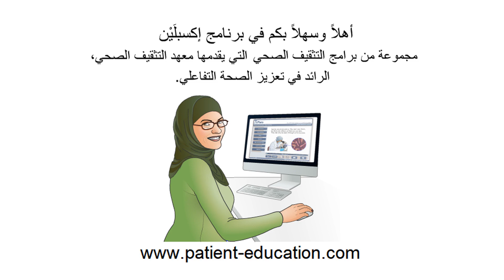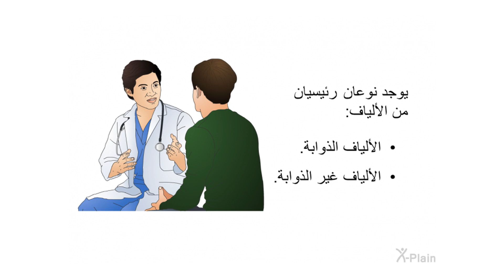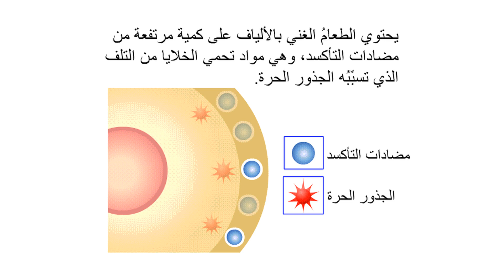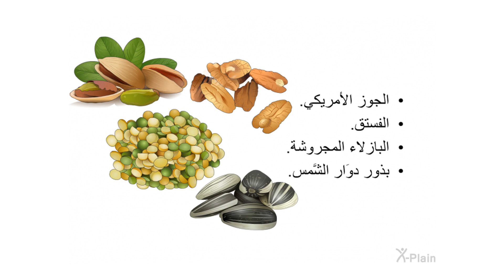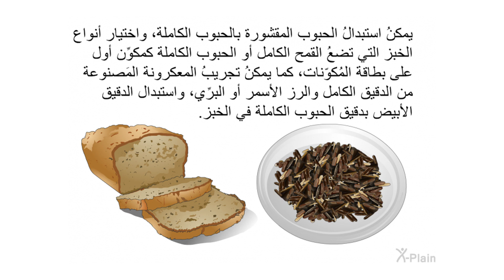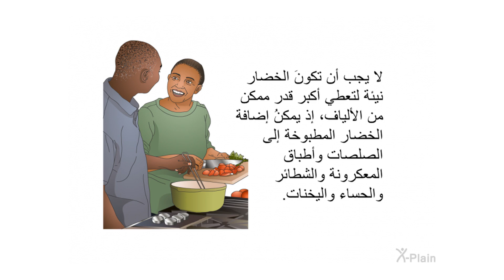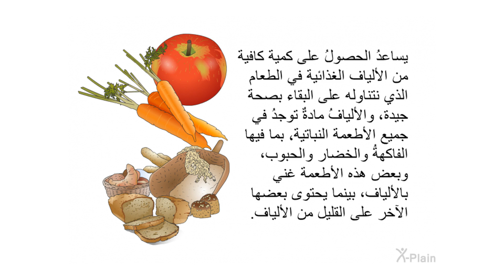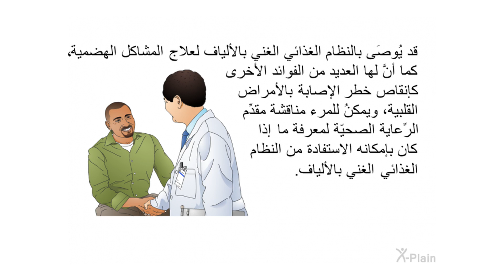تناول نظام غذائي غني بالألياف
يشرحُ هذا البرنامجُ النظامَ الغذائي الغني بالألياف، ويتضمَّن البرنامج الأقسامَ التالية: ما هي الألياف الغذائية، وما هي أفضل مصادر الألياف من المجموعات الغذائية المختلفة، وكيف نتناول نظاماً غذائياً غنياً بالألياف.

:الأقسام
00:00 - البداية
00:43 - مقدمة
01:26 - الألياف
04:53 - مصادر الألياف
07:55 - تناول نظام غذائي غني بالألياف
12:40 - الخلاصة
15:26 - النهاية

nu0101a1 Eating a High Fiber Diet (Arabic)